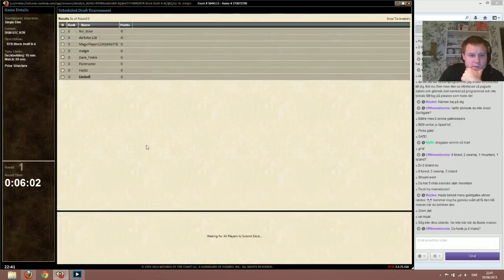RTR Block Draft 8-4 - 3 / 8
Watch me fight my way through the opposition with gorgon like power.